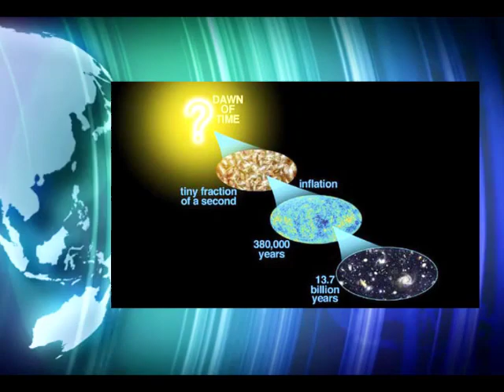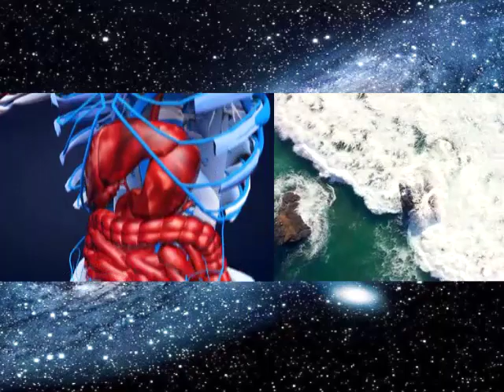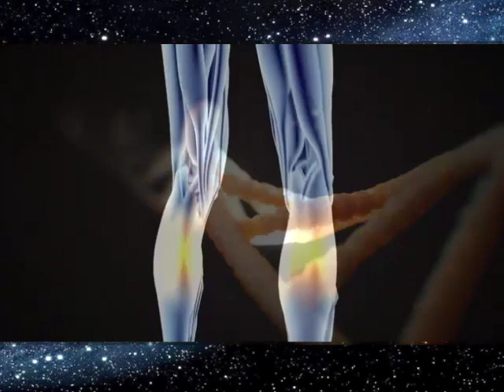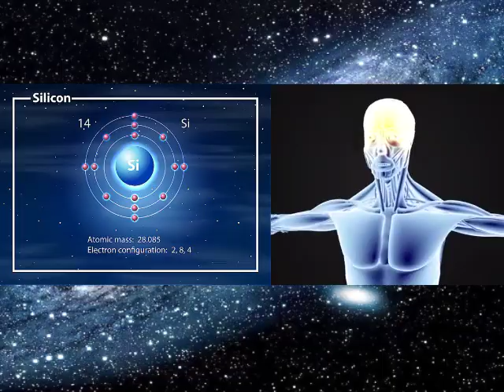Creation Inspirations--Short testimonies of how Creation inspires SDA Christians + a little evidence